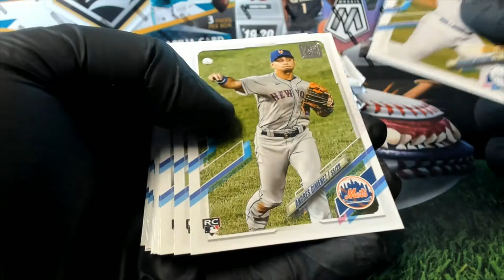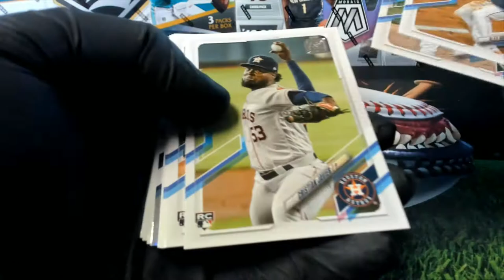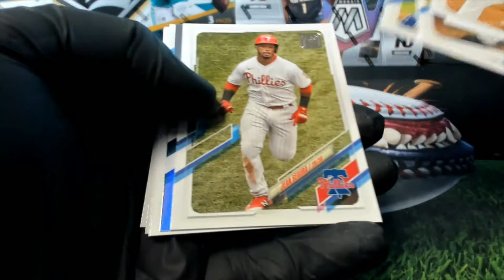2021 Topps Series 1 Basebal 6 RIPS FOR CO